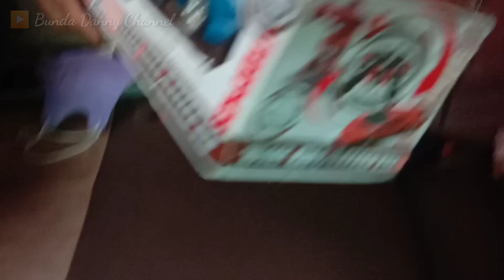mobil remote control lamborghini /unboxing mainan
video ini saya rekam langsung ketika mau buka paket yang isinya mainan mobil remote control lamborghini

Buka Paket Mainan Mobil Remote bisa berubah jadi robot
paket shopee mainan remote anak
mainan mobilan remote anak
mainan mobilan remote bisa berubah menjadi robot
unboxing